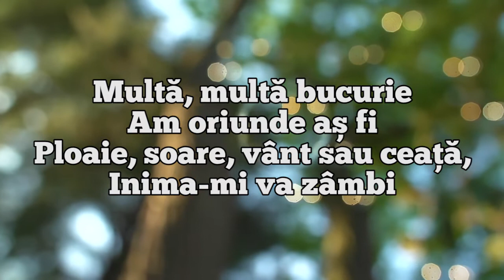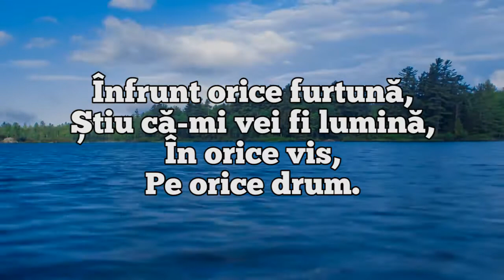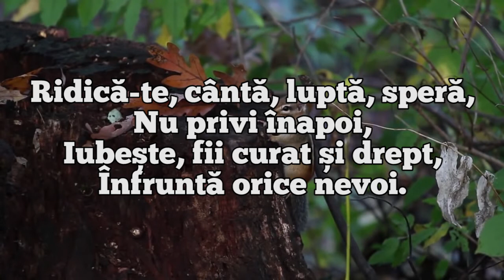Multa multa bucurie - Karaoke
D            Hm
Multă-multă bucurie
G          A
Am oriunde aș fi,
D              Hm
Ploaie, soare, vânt sau ceață,
G          A
Inima-mi va zâmbi.
G             A
Mă tem și trec prin neguri,
D          Hm
Privesc cu dor spre ceruri,
G
Obosit de vis,
          A
Obosit de drum.

                D              Hm
Ref: Ridică-te, cântă, luptă, speră,
     G      A
Nu privi înapoi,
         D            Hm
Iubește, fii curat și drept,
       G        A
Înfruntă orice nevoi.
      G         A
Tu ești copilul Lui,
             D   Hm
Poți spune, azi, oricui,
           G-A
Cât te-a iubit,
           D
Te-a mântuit.

Noapte multă se adună,
De nimic nu mă tem,
Chiar de fulgeră și tună
Știu că vii când Te chem.
Înfrunt orice furtună,
Știu că-mi vei fi lumină,
În orice vis,
Pe orice drum.